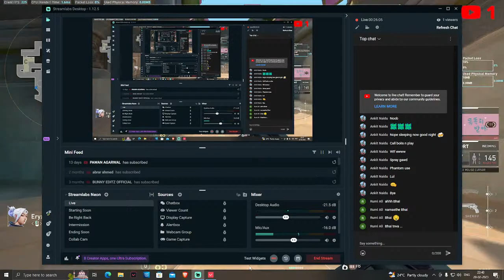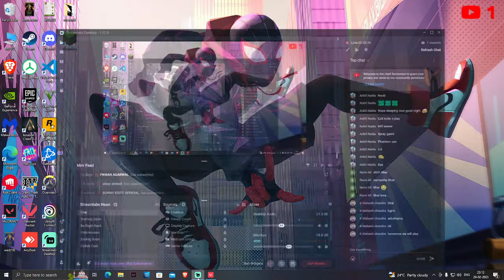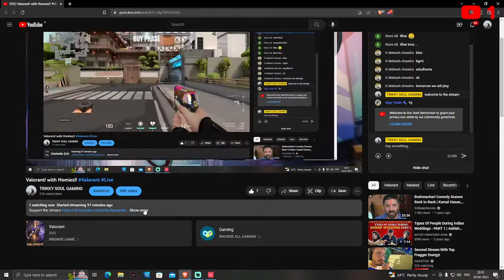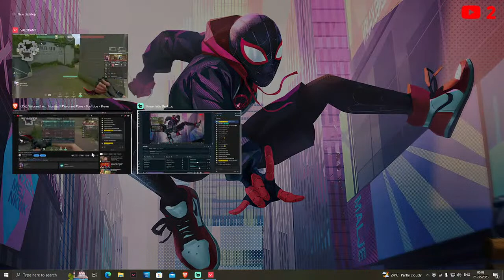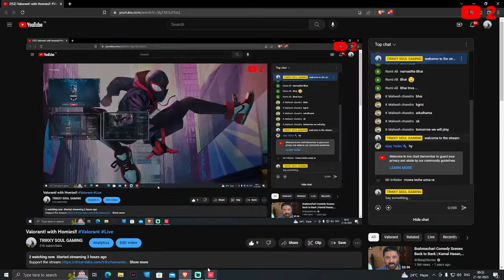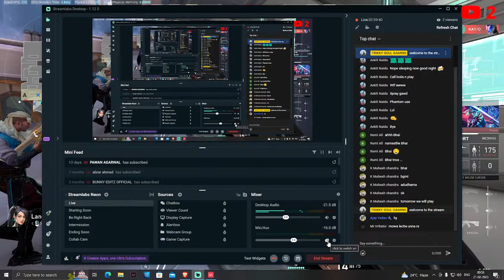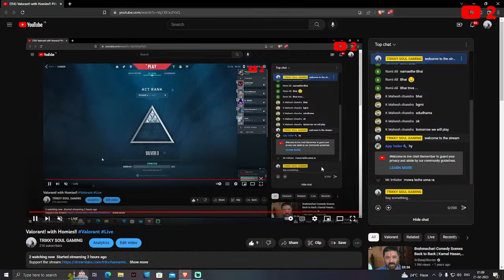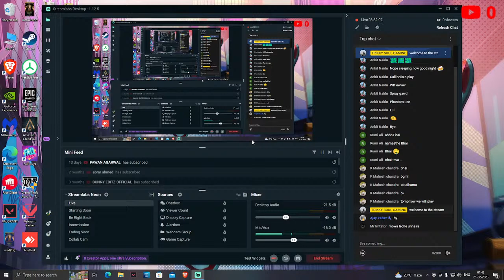Valorant! with Homies!!